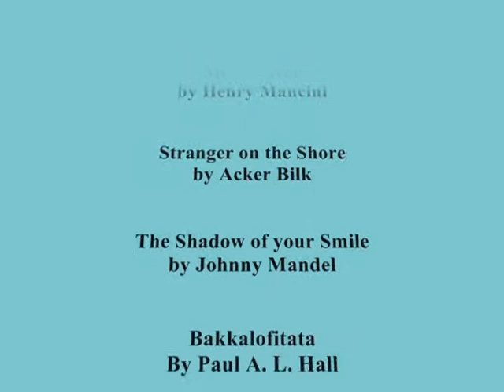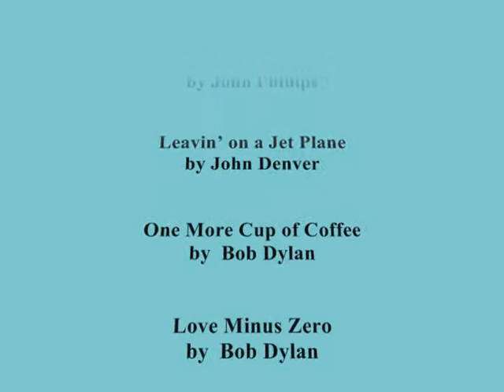Repertoire, April 2011 -- 54 songs -- cover by Paul Hall of paulhallart on harmonica.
[note: Bob Dylan songs reproduced by kind permission of Special  Rider] A Repertoire of Songs, April 2011: Both Sides Now by Joni Mitchell - Country Roads by John Denver - Greensleeves composer unknown - Annie's Song by John Denver - L'Amour Est Bleu by André Popp - The Green Green Grass of Home by Claude "Curly" Putman Jr - Ferry, Cross the Merzey by Gerry Marsden - King of the Road by Roger Miller - Yellow Bird by Michel Mauleart Monton - Prisoners' Song (Tramp! Tramp! Tramp!) by George F. Root - Moon River by Henry Mancini - Stranger on the Shore by Acker Bilk - The Shadow of your Smile by Johnny Mandel - Bakkalofitata by Paul A. L. Hall - Autumn Leaves  ("Les feuilles mortes") by Joseph Kosma - Shenandoah, composer unknown - Sous les Ponts du Paris by Vincent Scotto - I Love Paris by Cole Porter - A Time for Us by Nino Rota - Cruising 'Round Yarmouth composer or composers unknown - If you leave my Island, composer unknown - Sukiyaki by Hachidai Nakamura - A Japanese Folk Song, composer unknown to me... - Moscow Nights "Leningradskie Vechera") by Vasily Solovyov-Sedoi - Tennessee Waltz by Pee Wee King - Paper Roses by Fred Spielman - Lara's Theme by Maurice Jarre - Endless Road ("Дорогой длинною",  "By the long road") by Boris Fomin - Four Strong Winds by Ian Tyson - El Condor Passa by Daniel Alomía Robles - California Dreamin' by John Phillips - Leavin' on a Jet Plane by John Denver - One More Cup of Coffee, Love Minus Zero, Changing of the Guards, Blowin' in the Wind, Hard Rain, Desolation Row by Bob Dylan - North to Alaska
by Johnny Horton (John Gale Horton) - This Land is your Land by Woody Guthrie - Rhythm of the Rain by John Claude Gummoe - Gone with the Wind by Max Steiner - Vincent (Starry, Stary Night) by Don McLean - Danger Man ("Secret Agent Man") by Steve Barri - Musetta's Waltz by Giacomo Puccini - Plaisir d'Amour by Jean Paul Égide Martini - Wooden Heart ("Muss i denn, muss i denn zum Städtele hinaus") by Friedrich Silcher - The Sound of Silence by Paul Simon - Scarborough Fair, composer unknown - Bridge over Troubled Water by Paul Simon - The Streets of London by Ralph McTell - Everglades by Harlan Howard